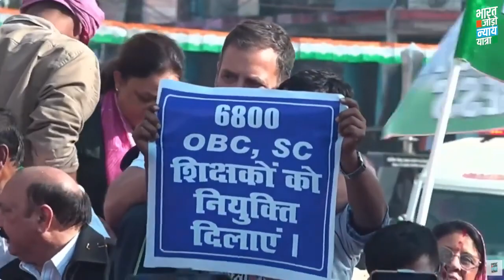फूट-फूटकर रोया लड़का, राहुल गांधी ने संभाला...। Rahul Gandhi Speech | Amethi UP | OBC | Student's